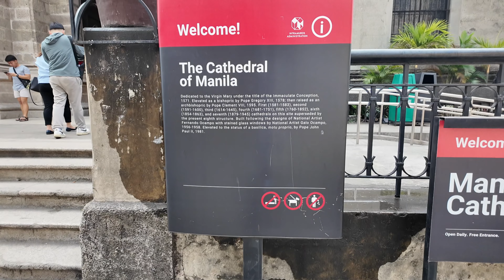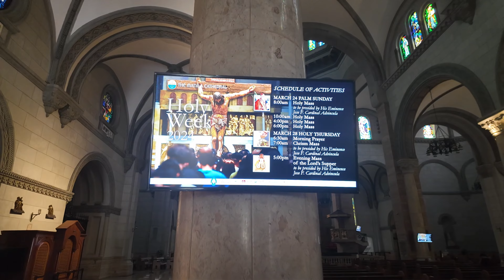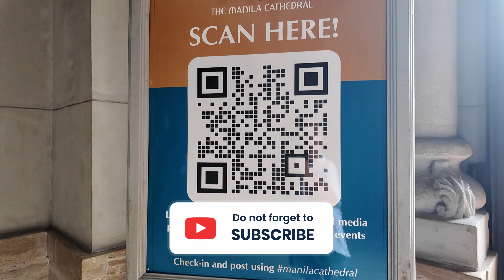The Manila Cathedral: A Must-See for History Lovers